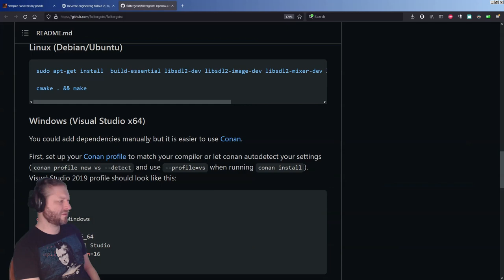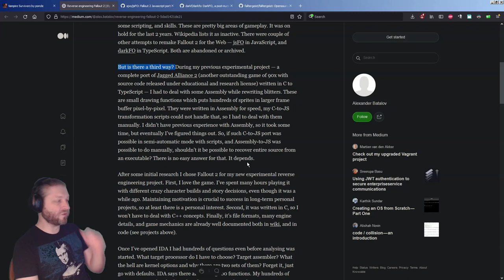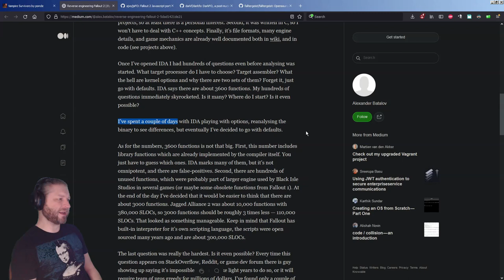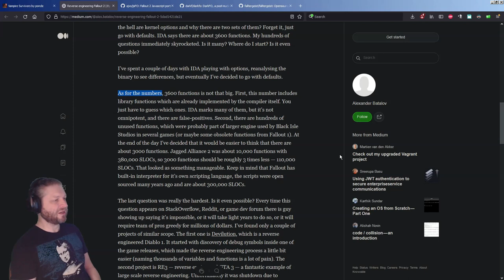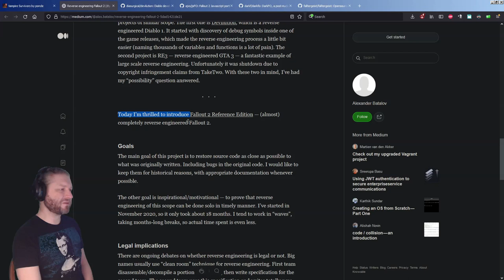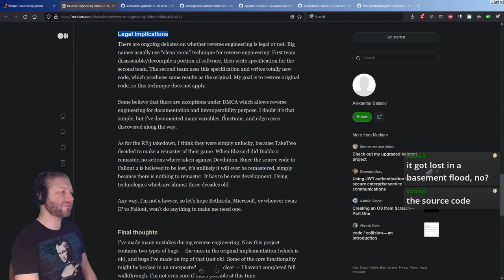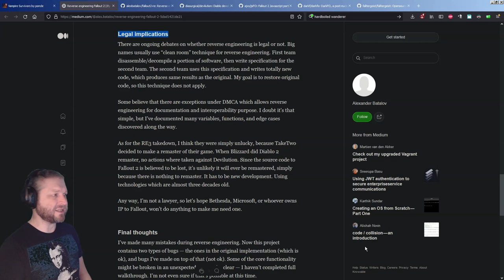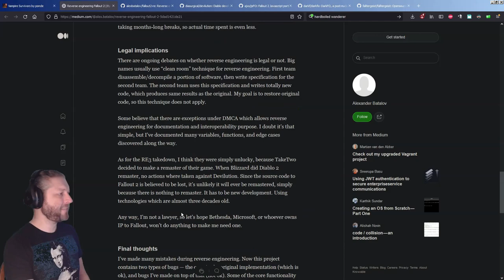Fallout Shorts 3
Alex Batalov has apparently made some effort to continue (or maybe restart?) the process of reverse engineering the Fallout 2 engine.
If you've got programming experience in C and Java Script, consider giving his github a follow and see if there's anything to contribute :)

In the meantime, I'll be trying to contact Tim Cain and Leonard Boyarsky to see what they think :P